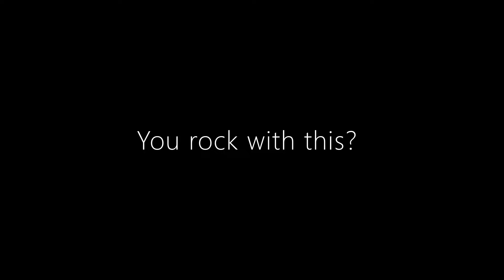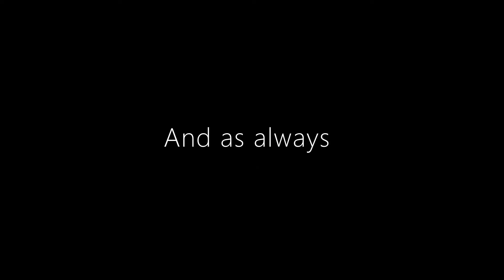It's too hot, gotta run for shelter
This was fun. Maybe I'll play through the story mode